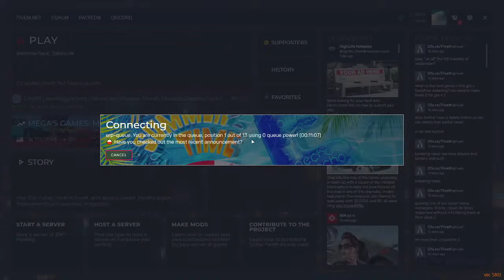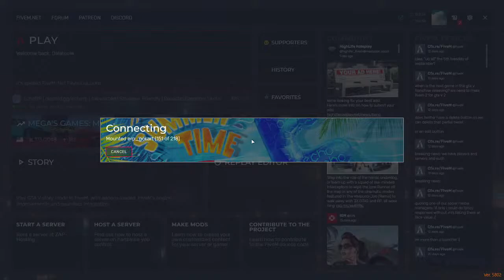♥ GTAV RP | Echo RP ♥